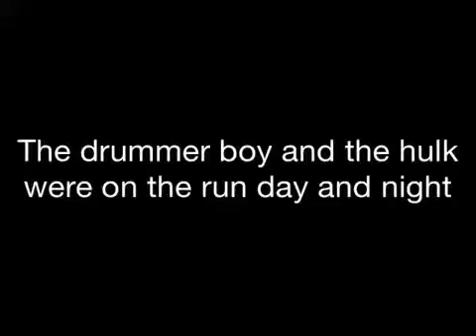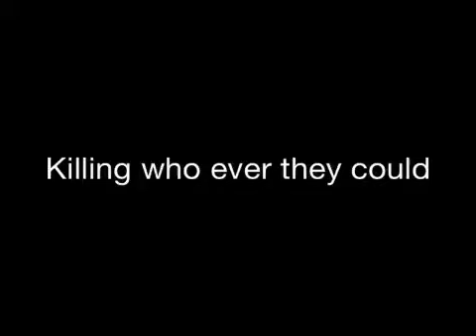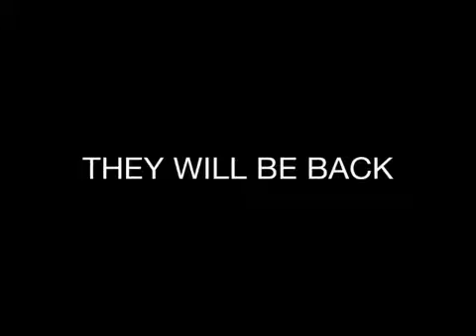The Two Criminals ( short film )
ACTORS: JAGUARJOSHUA, Callum  Kieran Aidan  Annalise Samuel Reuben

CO DIRECTOR: Callum

DIRECTOR: JAGUARJOSHUA